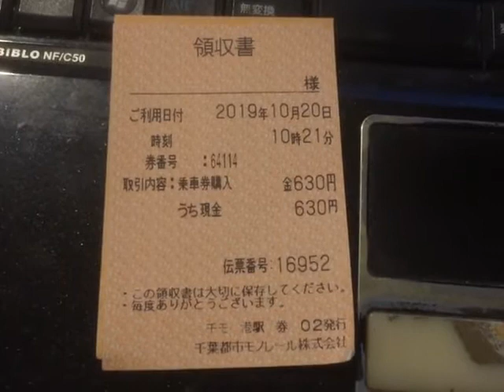【俺様のレシート紹介Smart】千葉県千葉市中央区 千葉都市モノレール千葉みなと駅（乗車券購入分） 20191020 【Aタイプ】